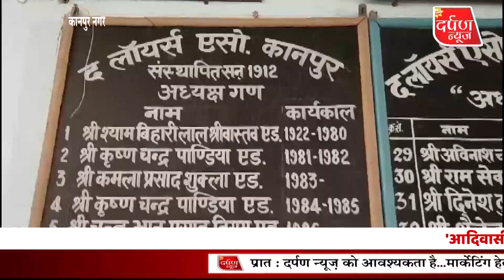Lawyers Association के वार्षिक चुनाव आगामी 20 फरवरी का होना तय